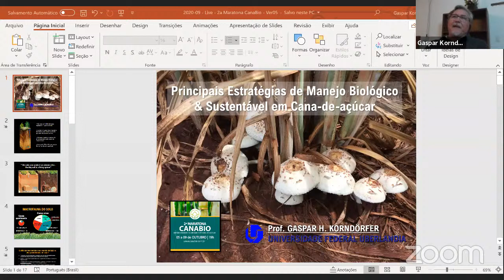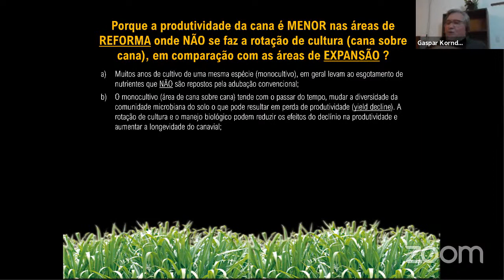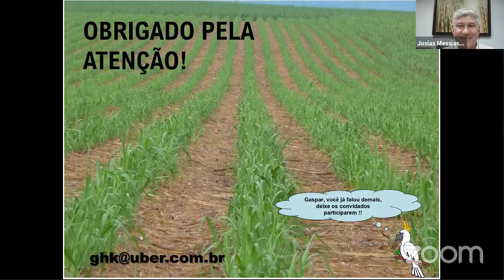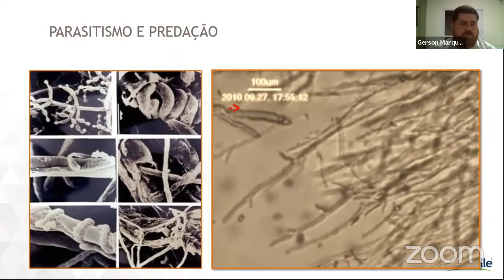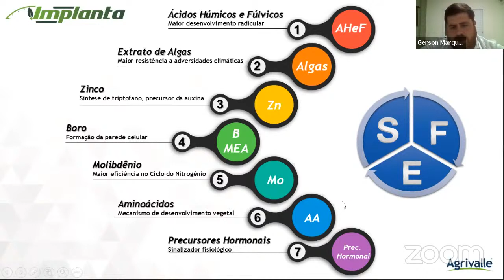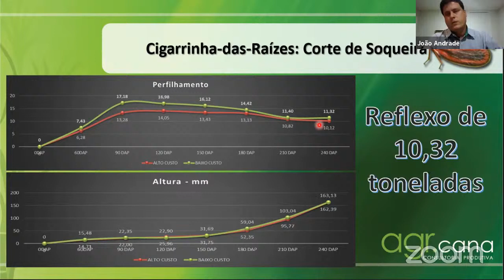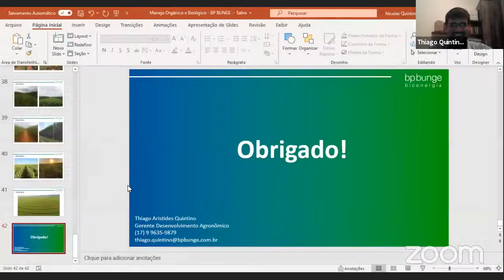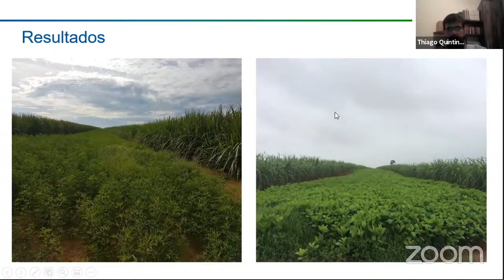2ª Maratona CANABIO - Principais Estratégias de Manejo Biológico & Sustentável em Cana-de-açúcar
- Gaspar Korndörfer, Professor da UFU e produtor de cana
- Gerson Marquesi, gerente de Cana-de-açúcar da Agrivalle
- Matheus Malavazzi, coordenador corporativo de Pesquisa e Desenvolvimento Agrícola do Grupo Colombo
- Thiago Quintino, gerente de Desenvolvimento Agronômico da BP Bunge Bioenergia